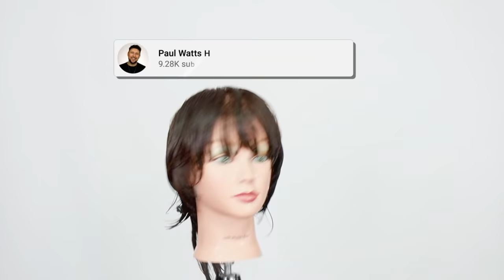SQUID GAME season 2 HAIR CUT TUTORIAL - SHORT HAIRSTYLE OF THE WOLF CUT MADE POPULAR BY TIKTOK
Hey everyone, I hope you are enjoying this HAIR channel, please hit the like button for me if you enjoyed the video and leave a comment with what you would like to see more of on this channel.

Check out todays video on how to cut a wolf cut at a shorter length. A shorter hairstyle wolf cut tutorial. Squid game

*The Products i use in all my videos*

DJI Osmo Pocket
Vlogging Lens
Joby Tripod
Studio Tripod
Micro Mic
Studio Mic
Wireless Mic
Ring Light
Studio Lighting

Post to: Paul Watts Hair, 7 Market Place, Kettering, Northamptonshire, NN16 0AL

License ID: pv87N9y35Yn